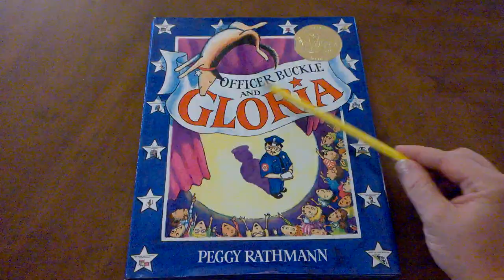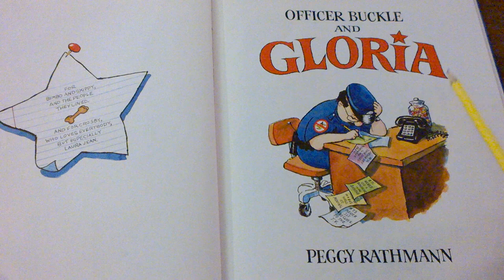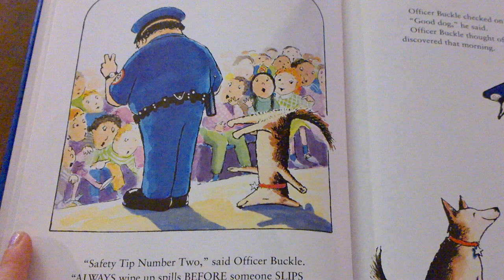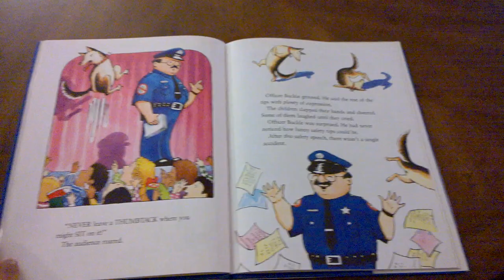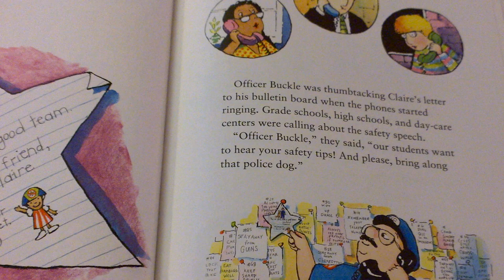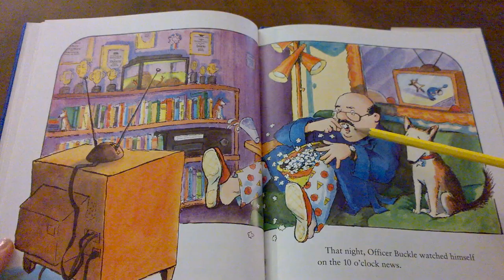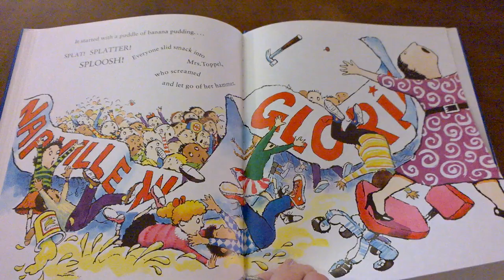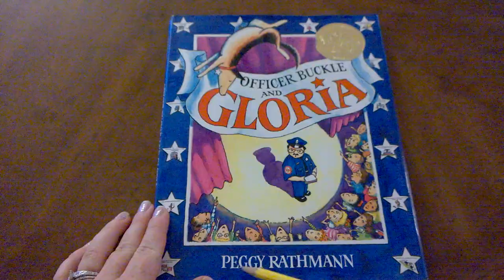Officer Buckle and Gloria by Peggy Rathman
A kindergarten teacher, Elementary K, reads aloud "Officer Buckle and Gloria" by author Peggy Rathmann.  A police officer gives safety tip speeches, but the kids only take notice when his trusty police dog, Gloria, joins him.